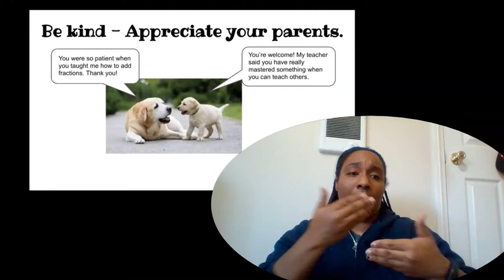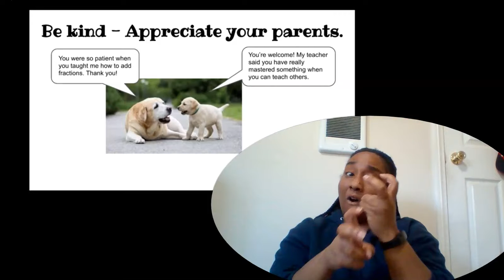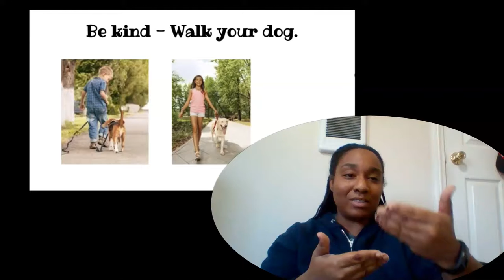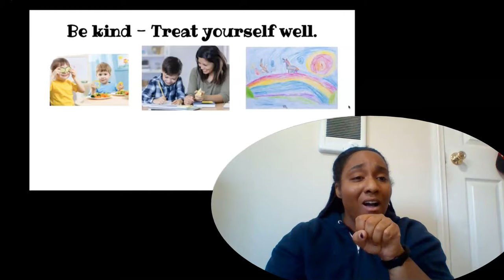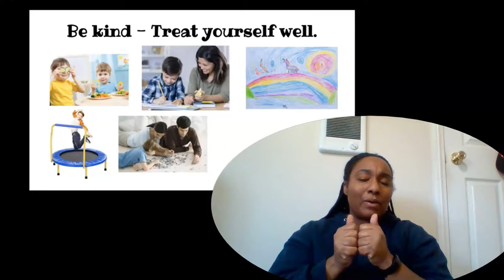Kind at Home